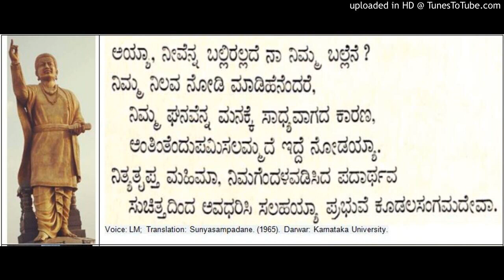Sampadane of Prabhudevas Ascension on Throne of Absolute - Allama Vachana from Sunyasampadane (39)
Sampadane of Prabhudevas Ascension on the Throne of the Absolute - Allama Basavanna Cennabasavanna Vachana from Sunyasampadane. (1965). Darwar: Karnataka University.